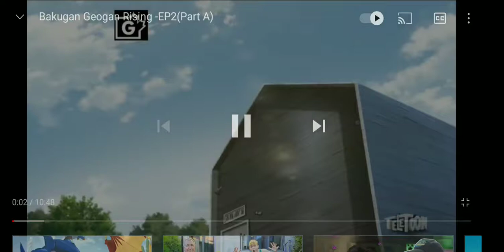Primul ep. Bakugan